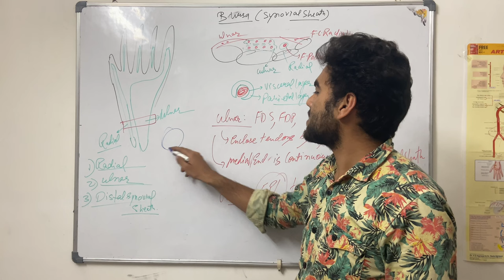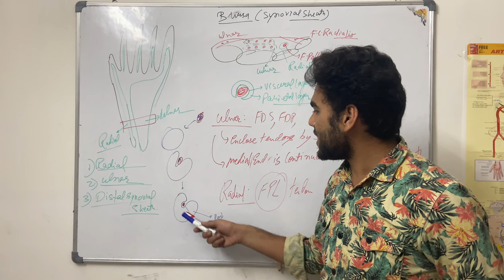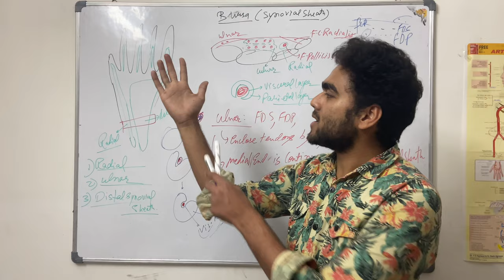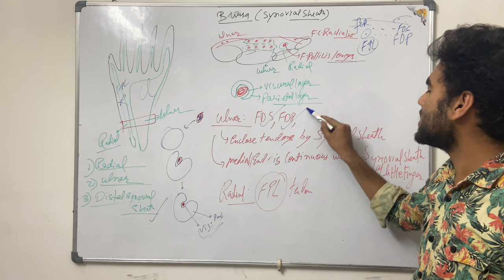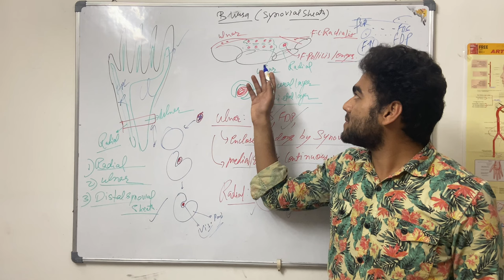Bursar synovial sheath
Bursa

Synovial sheath